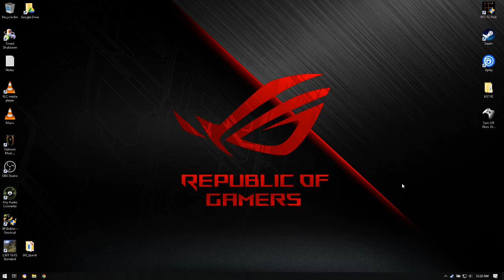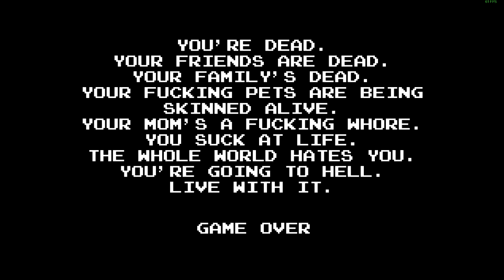AVGN: The Game Let's Play Niteme 11-1-2020 1